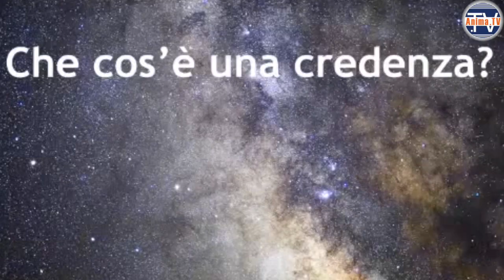Carlotta Brucco e Riccardo Telesca – Promo: Il Valzer delle Credenze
– Carlotta Brucco e Riccardo Telesca presentano il videocorso "Il valzer delle credenze".

TITOLO: Il valzer delle credenze
SOTTOTITOLO: Come comprendere i credo distorti che generano sofferenza, per poter creare una nuova vita
Autori: Carlotta Brucco e Riccardo Telesca.

Un percorso guidato di indagine delle credenze, estratto dal metodo TheInnerVision – La Via del Sé,  adatto a chiunque desideri comprendere i codici di creazione della propria esistenza.

Prendere consapevolezza del messaggio prezioso che ogni difficoltà contiene è il primo passo per liberarsi dalla sofferenza. Sono infatti le credenze distorte a creare la maggior parte delle limitazioni del complesso fisico e mentale; riconoscerle e trasmutarle consente di liberare l’energia interiore necessaria all’evoluzione di sé.

In questo corso verrà consegnato a ogni partecipante e insegnato a utilizzare un semplice, prezioso ed efficace schema di indagine e di trasformazione delle visioni limitanti per comprendere il proprio sistema di credenze e imparare a usare in modo consapevole la grande forza creativa che è in noi.

– Carlotta Brucco –

È cresciuta sotto la guida di grandi lama tibetani e altri maestri di diverse tradizioni spirituali, avendo così modo di approfondire lo studio e la pratica di antichi metodi e tecniche di autoconoscenza. Cogliendo da sempre i principi essenziali su cui si basano le metodiche apprese e sperimentate, diffonde un sistema di Educazione alla Felicità per il risveglio della vera natura dell’essere umano adatto alla nostra cultura e società.
Scrittrice, blogger e conferenziere, condivide l’esperienza dei codici della conoscenza e della visione della coscienza come una, infinita intelligenza che tutto è.
Nel 1999 scrive un libro per le edizioni Sonzogno dal titolo Educazione alla Pace Interiore – Il coraggio della Libertà e nel 2009 Il Segreto dell’Essenza – Il cuore delle antiche vie spirituali per le ed. Anima. Nel 2011 il cd/dvd più libretto Meditazione, ed Anima. Nel 2014 il libro I Cinque Abbracci – Una pratica moderna ed efficace per essere liberi e felici ed. Anima. Lo Spirito della Fisica con Riccardo Telesca ed. Anima, Io Sono Te, Tu Sei Me – La storia che ti ricorda chi sei, Neom ed. e TheInnerVision – La Via del Sé con Riccardo Telesca, Neom ed.

– Riccardo Telesca –

Ricercatore indipendente, studioso dei campi di torsione, della compressione di campo, di fisica quantistica, di grande unificazione e dell’unità dell’universo.
Ha sperimentato su di sé la maggior parte degli effetti della coerenza di campo sviluppando un modello della mente spiegabile con il campo universale.
Profondo conoscitore interdisciplinare, è in grado di unire una variegata somma di informazioni in un unico modello coerente e di fornire spiegazioni dettagliate dell’universo attingendo a diverse modalità d’insegnamento.
Pubblicazioni: L’autismo nell’era del cambiamento, Scienze Eteriche, Strutture armoniche e Tecnologie naturali, Fractal Heart, Reiterazione Infinita, Lo Spirito della Fisica con Carlotta Brucco ed. Anima, TheInnerVision – La Via del Sé, Neom ed. con Carlotta Brucco. Ebook: 4 semplici rivoluzioni in fisica, reiterazione infinita.
Insieme hanno creato TheInnerVIsion, un metodo innovativo per il risveglio del Sé che è la perfetta unione tra scienza e spiritualità. Sono impegnati nella diffusione di questo percorso attraverso pubblicazioni, corsi e conferenze al fine di accompagnare l’individuo nell’attuale passaggio di coscienza.

Vuoi aiutarci a darti di più? Scopri come sostenere il nostro progetto

Vieni a trovarci! Visita la nostra homepage